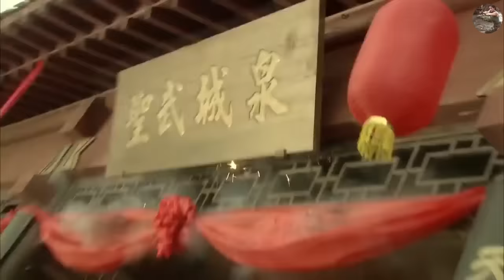日本武士叫囂要與老頭比武，沒想老頭是絕頂高手，一把大刀完虐他！ ⚔️ 抗日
FGDYXZZ